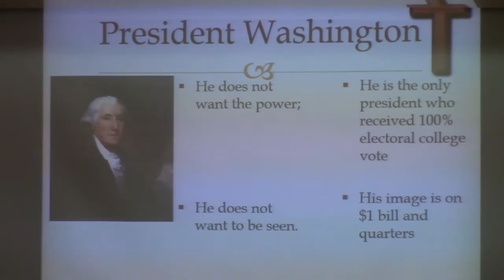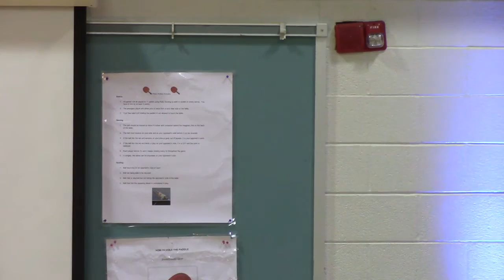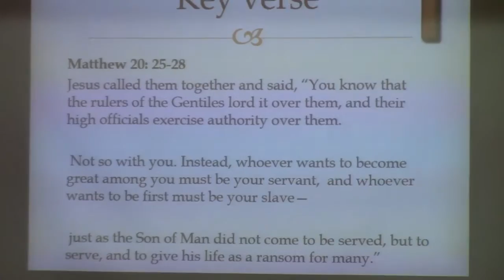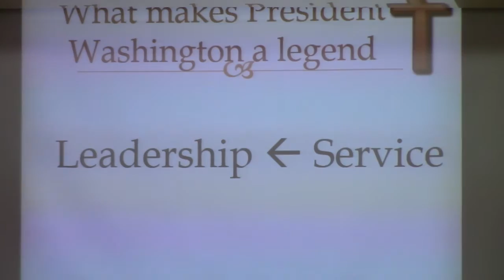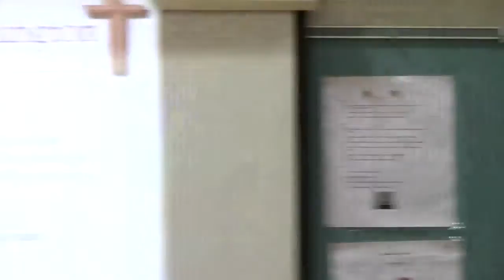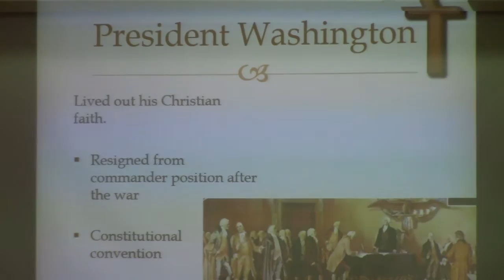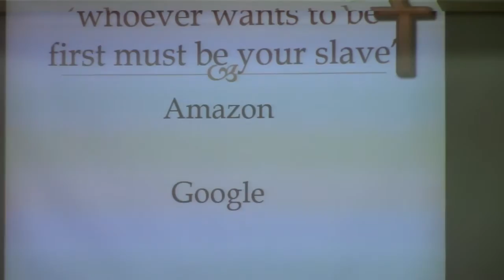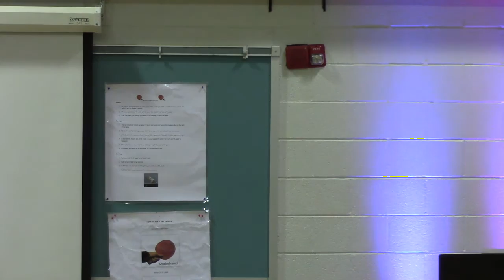sermon title"To be served or to serve?" by Jeff Hung 19Feb17 matthew 20: 25-28